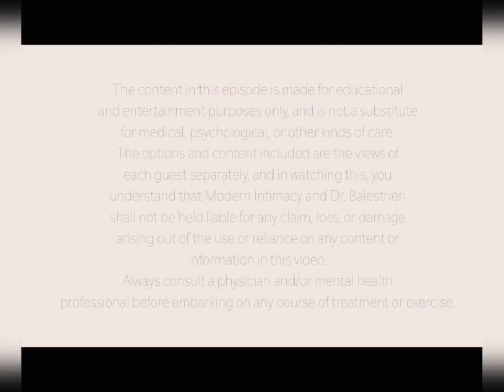Understanding Covert Sexual Abuse & Trauma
What is Covert Sexual Trauma and Covert Abuse?
Trauma and abuse unfortunately come in many forms. Some traumas are glaring and obvious and others are more insidious and sneaky. Today we’re talking about a less visible form of abuse: covert sexual abuse and trauma. Throughout this video, Dr. Kate Balestrieri and Modern Intimacy’s Office Manager, Kayla Tricaso, will discuss covert abuse and trauma, how they can impact an individual long term and short term, and how they can heal from their wounds.

æææææææææææææææææææææææææ

æææææææææææææææææææææææææ

Identifying Covert Sexual Trauma
Covert Sexual Trauma and Abuse are any incidents that have impacted one in a negative way, altering the way the individual sees themselves or feel embodied sexually. This type of abuse and trauma are often difficult for the survivor to identify because the abuse can be subtle. Many know trauma to be the result of a disaster, also known as a big T trauma. However, covert sexual trauma and abuse often fall under the category of little t traumas due to their insidious nature.

An example of covert sexual trauma is being chronically objectified, slut-shamed, and victim-blamed. This can have severe impacts if the survivor is young and developing cognitively during their shaming. For example, if a young girl hears comments such as, “the boys will be all over you someday,” it creates messaging the young girl is a sexual object to be ogled.

What may seem like a “silly” comment may leave a lasting impression on the young girls mind and lead to a disconnect with her sexuality. Similarly to being objectified, being slut-shamed can be a form of covert sexual trauma. Again, the negative messaging the survivor receives about themselves can be damaging to their sexual identity. If these messages become internalized as they often do, the survivor can learn to feel shame around their sexuality and struggle with intimacy in the future with their partner(s).

Covert Abuse and Emotional Incest
An example of covert sexual abuse can be seen in enmeshment relationship. An enmeshment relationship between parent and child is abuse in which a parent makes their child feel responsible for their happiness, their emotions, and goes to psychologically unhealthy lengths to make their child feel special.

This type of emotional abuse is also commonly known as covert incest or emotional incest. Even though the parent is not physically abusing their child, the psychological pressure and responsibility they are placing on their child can have severe impacts as they develop. The survivor typically feels no autonomy outside the relationship with their enmeshed parent and suffers the common trauma symptoms of abuse survivors.

Another example of covert sexual abuse and trauma can occur when one received without consent sexually explicit images, aka nudes. In our digital age, it’s become more common to people to send each other risqué images through social apps and smart phones. There is nothing wrong with this as long as both parties are legally consenting adults.

However, many have been on the receiving end of unwanted nudes, which can feel violating and traumatic. Just like physical sex, digital sex should include overt consent constantly. When consent is revoked and sexual images are still received, it can feel as if one’s sexual autonomy is being stripped away.

Healing the Hidden Wounds
First, validating one’s experience goes a long way. Many survivors of all kinds of traumas often downplay their experience or compare it to others, noting that others “have it worse.” It’s important to keep in mind that abuse and trauma are nuanced, complicated issues. Situations that feel traumatizing or disturbing to one, may not be traumatizing to another.

Survivors can often find reprieve through various types of emotional support. This can come from their own support network (family, friends, significant others, and more) or from a mental health professional. It’s okay to ask for help when one has been traumatized or feels the impacts of trauma, but isn’t sure where it’s coming from. If you are struggling with covert trauma or abuse, you can heal your wounds and come out the other side stronger.

Emotional Incest: How To Recognize This Form Of Covert Sexual Abuse